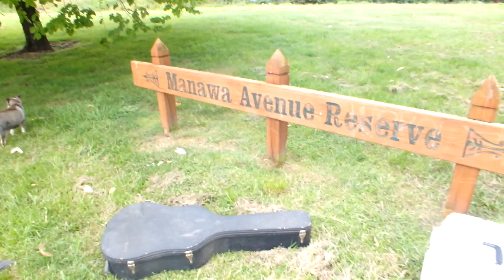piggys in the playground.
hey guys sorry we have not been uploading a video in like 2 months but it is because we did not have the guineas for the second part of our holiday long story anyway this is the last episode of this season and hopefully next season we will edit our videos and have them alot better than they are now but right this second just enjoy this video.